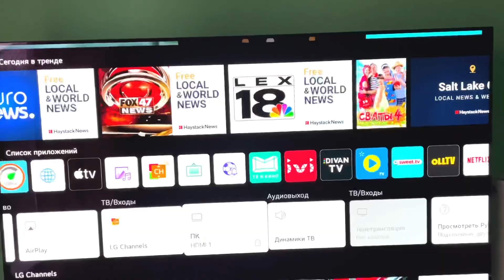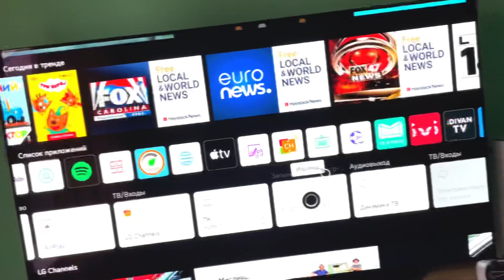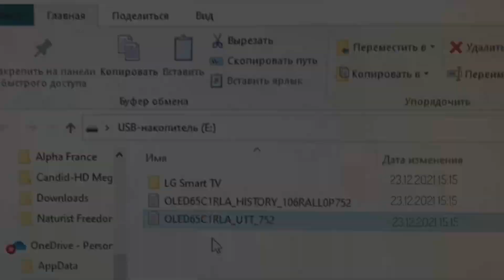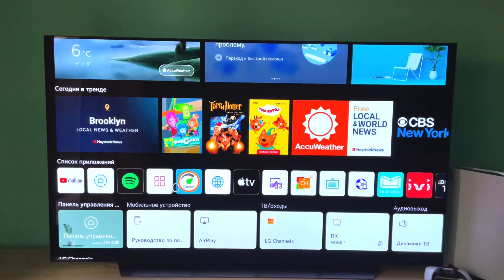LG OLED C1 G1 C2 G2 CX C3 Service menu ( как проверить наработку часов )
Возможно некоторые не знают как проверить наработку часов на своём LG TV без сервисного пульта,  тогда данное видео для Вас будет полезным.
Процедура занимает минуты времени.
Вам понадобится флешка и пульт от тв.